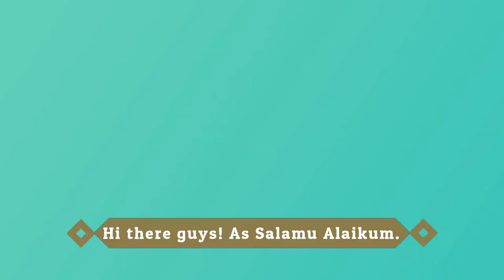Any Body Can Code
Is coding only for those who have a bachelors DEGREE in CSE? Is it possible to learn and do CODING professionally, without formal TRAINING? Let's see.
Points & Links in my video:
1. Coding requires a good knowledge of problem-solving, data structure, algorithm, not just a fancy degree
- many great programmers and entrepreneurs don't have college degrees so if you don't have or can't afford a CS degree, go and start learning the CS First course designed by Google for starters and once you enter the job market and gathered experience, degrees won't matter much.
2. You can read and write code not just earn a CGPA
- people will pay you for your code not grades
3. Be a Fast learner, not a memorizer
- coding is planning, preparation, presentation, execution not memorizing
4. Accept change not resist
- in order to survive the highly competitive skills market, you will have to constantly learn and adapt
5. Know what's there to know more
- so that you can expand your boundaries and know your place
Application:
1. Find a problem and start your own project i.e POS system, Social App, Game or whatever then sell it or assemble a team and launch a startup or hook it up with a company who will invest in you and your product
2. and the right people will offer you a job
3. Do freelancing and be your own boss
4. Start template coding and sell them online or offline
5. and the job will find you
Do you need a CS degree to do any of these? Hell No!